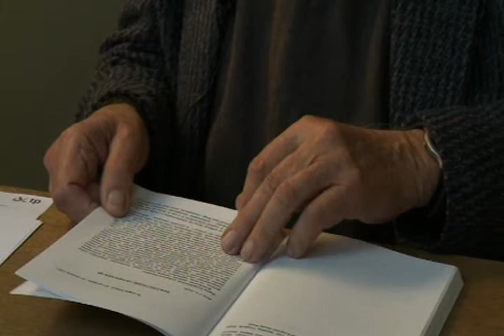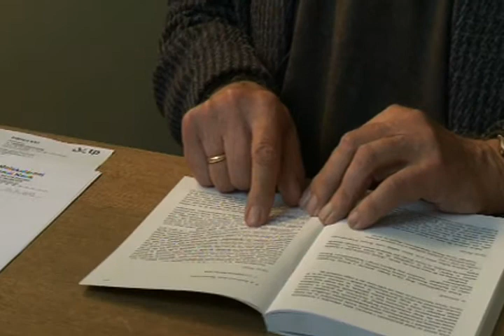Jerzy Janik o Janie Pawle II cz. 2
Jerzy Janik urodził się w 1927 r. we Lwowie. Absolwent matematyki i fizyki na Uniwersytecie Warszawskim. Profesor fizyki neutronowej w Instytucie Fizyki Jądrowej im. H. Niewodniczańskiego w Krakowie. Członek Polskiej Akademii Nauk, Polskiej Akademii Umiejętności, Norweskiej Akademii Nauk i Literatury, doktor honoris causa Uniwersytetu Adama Mickiewicza w Poznaniu.

Zainteresowanie kwestią relacji między nauką a religią doprowadziły w latach 50. do spotkania prof. Janika z Karolem Wojtyłą. Z inicjatywy Janika powstało grono intelektualistów prowadzących wspólne dyskusje. Nieformalne spotkania, w których uczestniczył również bp Wojtyła, z czasem przekształciły się w seminaria naukowe z udziałem fizyków, biologów, teologów, filozofów.
Po wyborze kardynała Wojtyły na papieża seminaria zostały przeniesione do Castel Gandolfo. Do dziś spotkania w cyklu dwuletnim organizuje prof. Janik. Wygłaszano w obecności Ojca Świętego referaty, modlono się i prowadzono rozmowy przy jednym stole. Po każdym spotkaniu ukazywała się publikacja (jest ich ponad dziesięć) wydawana przez UJ.